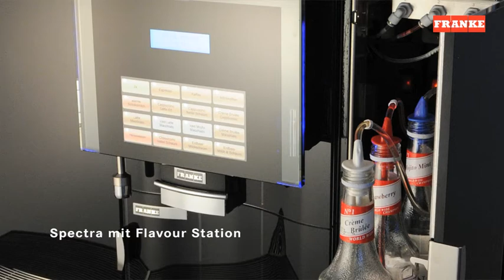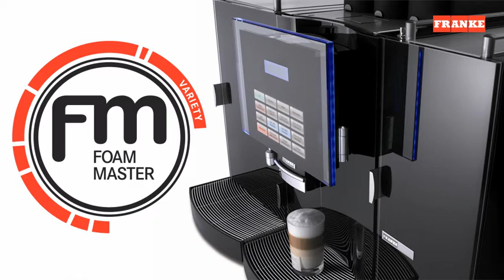Franke Coffee Systems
Franke Coffee Systems ist ein weltweit führender Anbieter von professionellen vollautomatischen Kaffeemaschinen und gehört zur international tätigen Franke Gruppe. Das Unternehmen ist mit eigenen Gesellschaften in der Schweiz (Hauptsitz in Aarburg), in Deutschland, in den Niederlanden, in Österreich, in den USA sowie Grossbritannien und Japan vertreten und beschäftigt insgesamt rund 500 Mitarbeitende.

Ausgewählte Vertriebspartner vertreten Franke Coffee Systems auf der ganzen Welt. Dieses globale Netzwerk macht das Unternehmen zum idealen Begleiter für internationale Kunden sowie Grossprojekte und erlaubt es, weltweit auf lokale Kundenbedürfnisse einzugehen.

Dem Einsatzgebiet der Produkte und Systeme von Franke Coffee Systems sind praktisch keine Grenzen gesetzt. Man findet sie in trendigen Cafés genauso wie in der modernen Systemgastronomie.Gelungenes Design erstklassiger Produkte vermittelt Gefühle und verleiht Identifikation. Franke Kaffeemaschinen sprechen Kundenbedürfnisse wie Erlebnis, Begegnung, Kultur und Wohlsein an. Denn unsere Produkte präsentieren sich geradlinig, funktional, präzise und genussbetont.